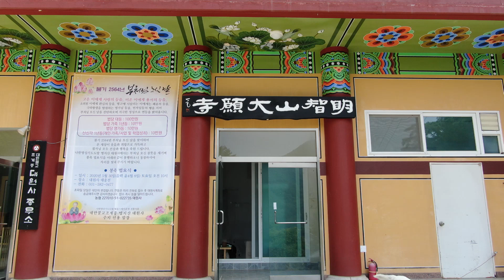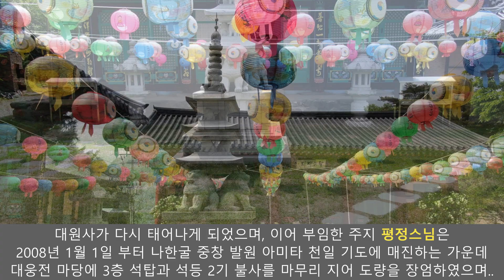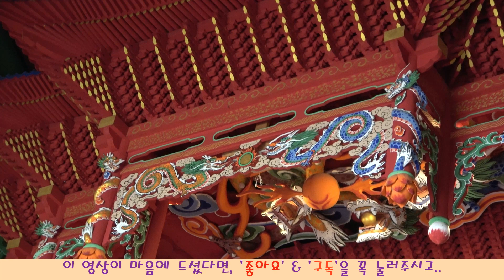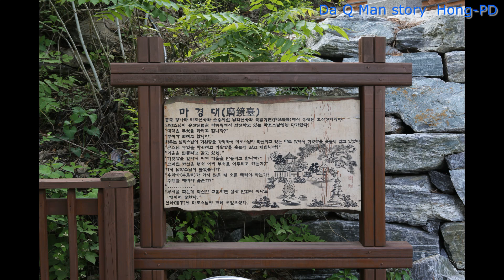불교성지순례 제13회 대원사ㅣ가평ㅣ대한불교조계종ㅣ전통사찰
경기도 가평군 북면 백둔로 21-162 에 위치한 대원사는 2016년 전통사찰로 지정되어 사계절의 아름다움이 숨어 있는 명지산에 자리잡은 명상기도 사찰이다. 특히 해오름당에서 맞이하는 일출은 모든 이들에게 오래도록 기억에 남을 만한 강한 인상을 준다.

경기도 가평 지역을 대표하는 사찰로서 산자수명한 '지혜의 명산' 명지산에 있는 명상나한기도도량입니다.

나한은 '아라한(阿羅漢)' 의 준말로서 부처님의 10대 제자나 16나한, 18나한 500나한 등 부처님의 가르침을 듣고 깨달은 성자를 말합니다. 나한은 또한 삼명(三明)과 육신통(六神通), 팔해탈법(八解脫法)을 모두 갖추었기 때문에 중생들의 소원을 이뤄줍니다. 실제로 대원사는 나한동굴과 500나한전이 있습니다. 이 나한동굴은 한국전쟁 당시 인근 주민 70여명이 피난와서 오랜 기간 동안 동굴 속에서 나오는 약수만 받아먹고 목숨을 연명했을 만큼 영험한 곳입니다.

명지산 대원사는 대한불교 조계종 제25교구 봉선사 말사로서 가평 지역의 대표적인 사찰이다. 창건주 김선심화보살은 청담 큰스님과의 선연으로 사찰 건립의 원력을 세웠고, 원을 세운지 3년만인 1969년 9월 14일 청담 큰스님을 모셨으며, 절 이름 대원(大願)처럼 저마다 큰 원을 품어 성취하라는 법문도 내렸다. 1982년에는 석굴전에 나말여초 10세기에 조성되어진 것으로 추정되는 석조비로자나불좌상을 안치했고 대원사는 창건 이래 대덕들이 주식하면서 절을 가꾸고 법을 널리 가르쳤다. 자항스님과 청우스님은 창건에 직접 참여했고, 혜광스님은 7층석탑을 조성했다. 진원스님은 옹벽 공사를, 보인스님은 절 땅을 마련하고 진입로를 포장했고, 나한전을 건립하여 오백나한상을 모셨다. 그리고 자현스님은 교양대학을 열어 포교에 온힘을 기울였다. 2004년 10월 주지로 부임한 도일스님은 중건 불사를 시작하여 대웅전과 요사체를 중건하고 문수전을 복원하여 불기2551년(2007년) 9월 16일에 낙성식을 하여 대원사가 다시 태나게 되었으며, 이어 부임한 주지 평정스님은 2008년 1월 1일 부터 나한굴 중창 발원 아미타 천일 기도에 매진하는 가운데 대웅전 마당에 3층 석탑과 석등 2기 불사를 마무리 지어 도량을 장엄하였으며, 산신각 중창 불사도 2008년 9월말 준공되었다. 특히 석굴에 모셔져 있던 석조비로자나불좌상은 2010년 경기도 문화재자료 제158호로 지정되어 당시 불교문화의 연구에 중요한 자료가 되고 있다. 이와 더불어 2015년 한국불교문화사업단으로부터 템플스테이 운영사찰로 지정 받아 한국의 불교문화를 알리고, 힐링의 기회를 제공하는 역할을 하고 있다. 그리고 문화체육관광부는 2016년 12월 26일 역사적 가치를 인정하여 전통사찰 제107호로 지정하였다. (자료제공 ; 대원사)